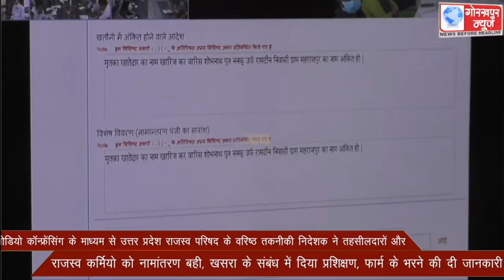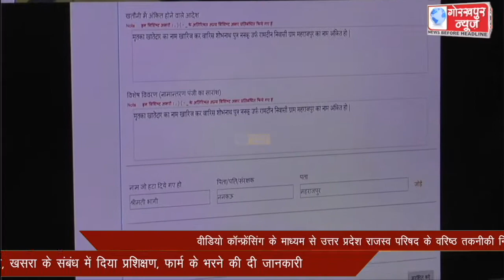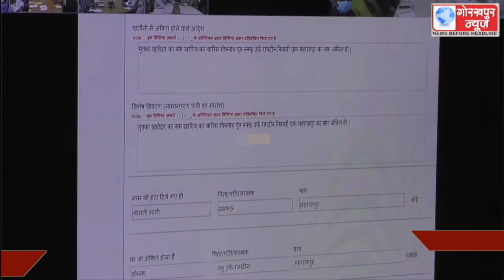वीडियो कॉन्फ्रेंसिंग के माध्यम से उत्तर प्रदेश राजस्व परिषद के वरिष्ठ तकनीकी निदेशक ने तहसीलदारों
वीडियो कॉन्फ्रेंसिंग के माध्यम से उत्तर प्रदेश राजस्व परिषद के वरिष्ठ तकनीकी निदेशक ने तहसीलदारों और राजस्व कर्मियो को नामांतरण बही, खसरा के संबंध में दिया प्रशिक्षण, फार्म के भरने की दी जानकारी